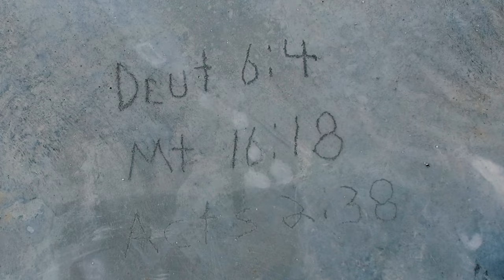The Promise Church Building Completion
TMGGives back to the Tricities

Congratulations to The Promise Church for getting the finishing touches completed on their new building a few weeks ago!

Need aerial photography or videography for your property or business?

Tricities Media Group offers professional drone photography and videography services. We are federally licensed by the FAA and insured, so you can rest assured that your project is in good hands. ✈👨‍✈️🌃

My Blog. Yep, find free resources, news, tutorials, and more on our

Produced, Filmed, & Edited by Mackenly Jones